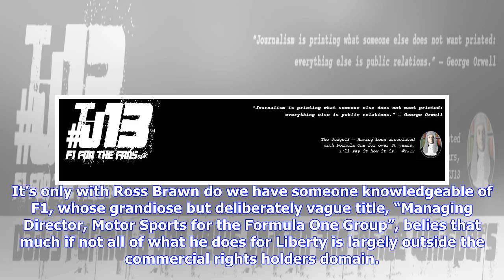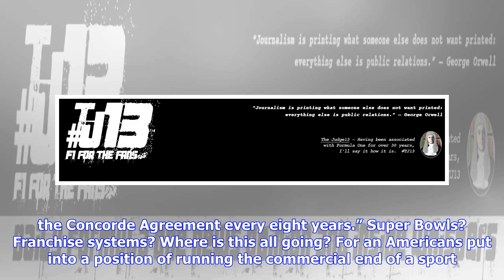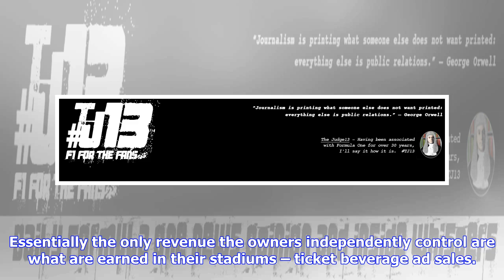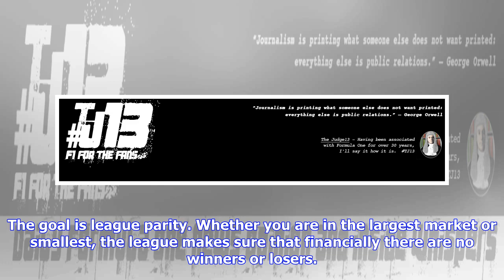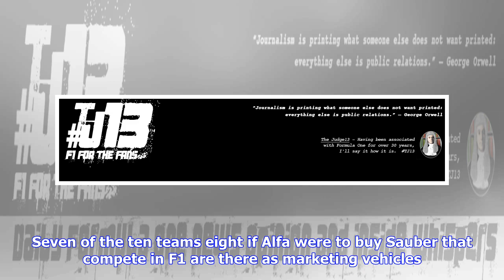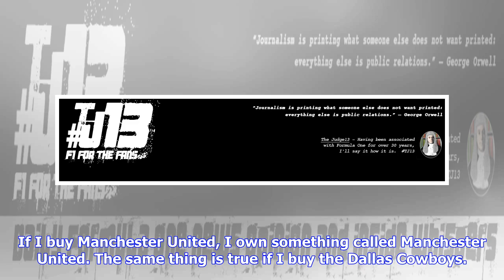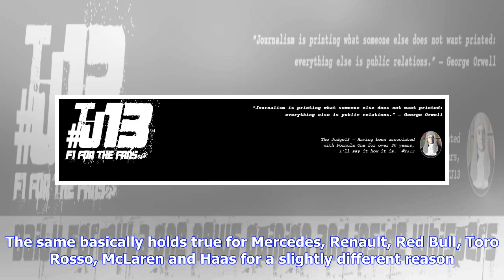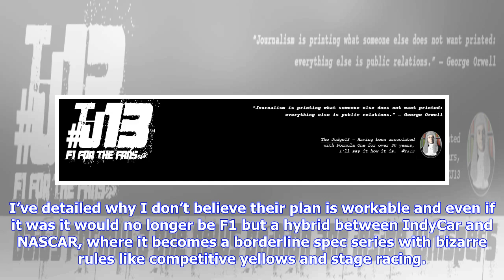Breaking News | The ugly truth about liberty media & f1 | thejudge13 on wordpress.com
The ugly truth about liberty media & f1 | thejudge13 on wordpress.com

Their mandate is to maximise the revenue that the sport generates. It isn’t to introduce budget caps...